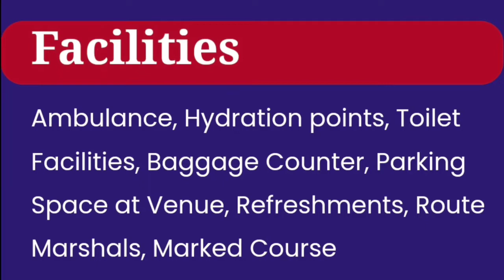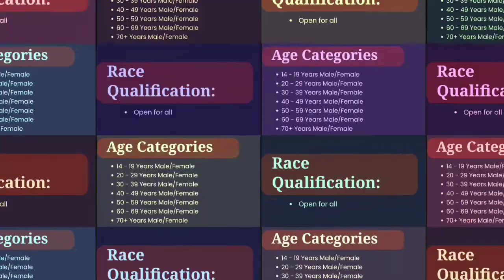Sarmang Dehradun First Full Marathon /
HI FRIENDS MY NAME IS ADVIKA KUKRETI
I AM SIX YEARS OLD

If you have any Poem and you want me to make a video in it, then tell me in the comment box, I will try to make a video on it.

SARMANG DEHRADUN
Started in 2021 by Sarmang Adventure Tours with a vision to develop Dehradun as a marathon and adventure sports hub.
The course of Sarmang Dehradun Marathon is certified by World Athletics.
Sarmang Dehradun Marathon is the first AIMS (Association of International Marathon and Distance Running) member event in Uttarakhand and nearby states Himachal Pradesh, Haryana, Punjab and Uttar Pradesh.
Sarmang Dehradun Marathon is an associate member of AIMS (Association of International Marathons and Distance Races).
Sarmang Dehradun Marathon is a qualifying race in world ranking of Abbott World Marathon Majors.

Dear Runners,
The race committee extended the last date of registration to 15 September 2022, earlier the last date of registration was 15 August 2022. After 15 September 2022, registrations with increased prize will be available till 30 September 2022.

The first edition of Sarmang Dehradun Marathon is being directed by Race Director Anil Mohan who is an RRCA certified race director.

Sarmang Dehradun Marathon is giving a total prize money of around 4 Lakh INR to top finishers of the four events.

The race attracts runners from all age groups starting from 6 years to 8 years. For beginners 2Km walk/run option is also there.

The course of Sarmang Dehradun Marathon is in the outskirts of Dehradun city, the races will go along the riverside, surrounded by beautiful forests and scenic mountains. The weather of Dehradun will be pleasing in the month of October as the monsoon has just ended and the winter is about to come.

The race is being conducted in the festive environment as the biggest festival of India, Diwali is just one week after the race. This is also a good time for tourists to visit Dehradun and nearby areas like Mussoorie, Rishikesh(also known as Yoga city of India) and Haridwar.

“We are excited and a little tensed for the first edition of Sarmang Dehradun Marathon, we are trying to give a good experience to the runners and spectators, trying to keep a balance between entertainment and serious competition, what we want to see is happy faces during andafter the event” said Anil Mohan, Race Director of Srmang Dehradun Marathon(SDM) and founder of Sarmang Adventure Tours, the promoter of SDM.

Thanks & Regards
Anil Mohan Race Director, Sarmang Dehradun Marathon

About Sarmang Dehradun
The weather of Dehradun is very supportive for long distance runners. The lovely weather, mountains and the beauty of doon valley attracts many tourists from various parts of India and the world. Started in 2021 by Sarmang Adventure Tours with a vision to develop Dehradun as a marathon and adventure sports hub. Sarmang Dehradun Marathon is the first AIMS (Association of International Marathon and Distance Running) member event in Uttarakhand and nearby states Himachal Pradesh, Haryana, Punjab and Uttar Pradesh. The course of Sarmang Dehradun Marathon(42.195km), Sarmang Dehradun Half Marathon(21.0975km), Sarmang Dehradun 10km and Sarmang Dehradun 5km is certified by World Athletics is certified by World Athletics. Sarmang Dehradun Marathon is an associate member of AIMS (Association of International Marathons and Distance Races). The 2022 Sarmang Dehradun Marathon will be a qualifying race in the Abbott World Marathon Marathons Wanda Age Group World Rankings.

SARMANG ADVENTURE TOURS
The promotor of Sarmang Dehradun Marathon, Sarmang Adventure Tours is a adventure company in Uttarakhand. A Unit of Sarmang Software, Sarmang Adventure Tours missioned to get people close to nature and make them understand how important Nature and Natural Resources are for human beings and other live creatures, Sarmang Adventure Tours organize various activities and adventurous tours in Himalayan region Our Tours includes Nature Walk, Village Walk, Village Stay, Nature Stay, Star Gazing, Cycling Tours, Motor Biking Tours, Corporate Adventure Tours.